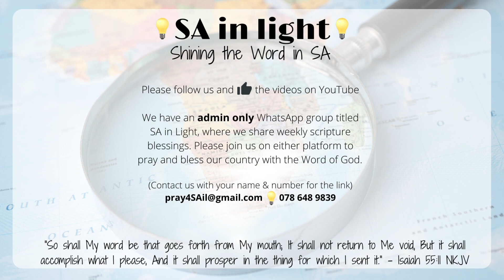SAiL 8 Villiersdorp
Blessing Villiersdorp in Western Cape. 2023

If you would like to sow towards this ministry, please visit our partners